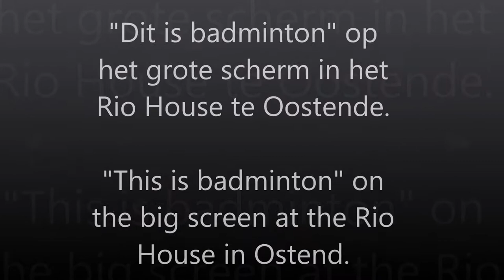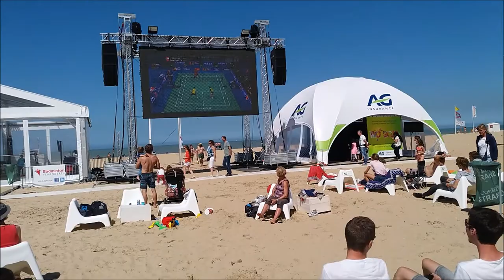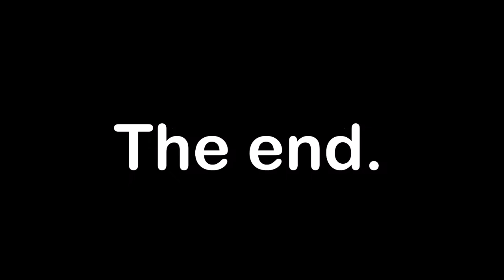"This is badminton" on the big screen at Rio House Ostend.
"Dit is badminton" op het grote scherm in het Rio House te Oostende.